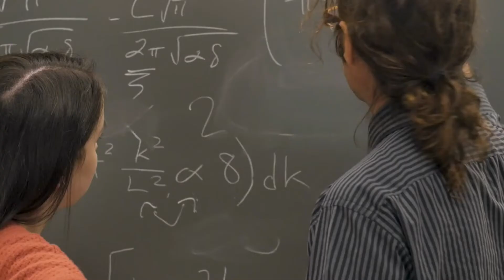अपनाएं ये टिप्स Maths लगेगी सबसे आसान | How to Study Maths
How to Study Maths : Mathematics can be a nightmare to some students whereas fun for some others. It is basically because of the same reason. You either get it completely right or entirely wrong. It’s not like a language subject wherein there can be a maybe. And that is also the reason that it is definitely possible to score 100/100 marks in maths. How to score 100/100 marks in Maths.